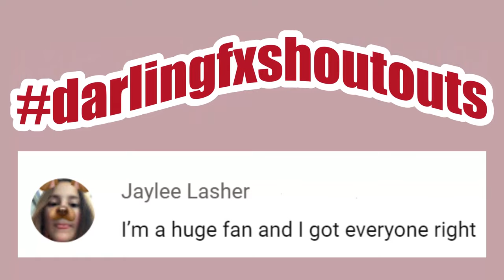Are You A True Top Boy Fan? | Guess The Top Boy Episode By the Photo Quiz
guess the top boy episode quiz
top boy netflix
the top boy summerhouse netflix blue story gang drama drugs tv show
top boy episode by the scene photo quiz
guess the top boy episode by the one scene or picture or moment
top boy fans
Ashley Walters, Micheal Ward, Kano, Jasmine Jobson

In this video, I have made a Top Boy quiz where you try and guess the episode from the single picture/ photo of one scene. This is a question and answer style quiz. I really hope you enjoy it! 💕

Hi! On my channel, there are fun quizzes for you to enjoy with loved ones!

DO YOU FOLLOW ME?

SUB COUNT:
838